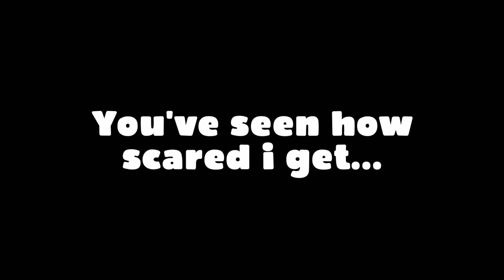I got FIRED from my new job...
I got fired from my Lethal Company...